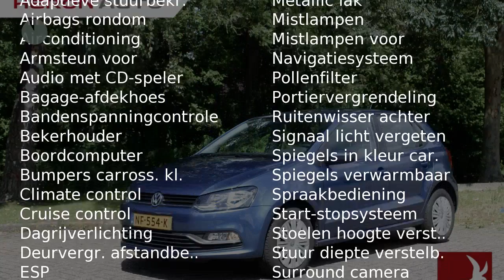Volkswagen Polo 1.2 TSI 90pk 5drs Comfortline Executive | Navigatie